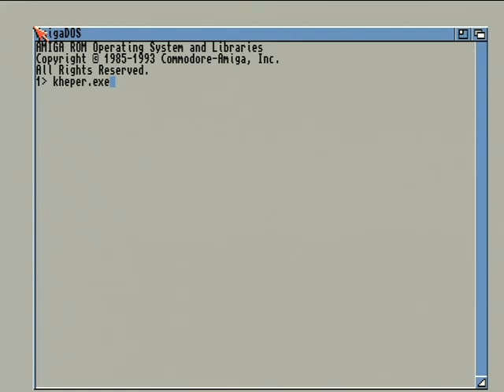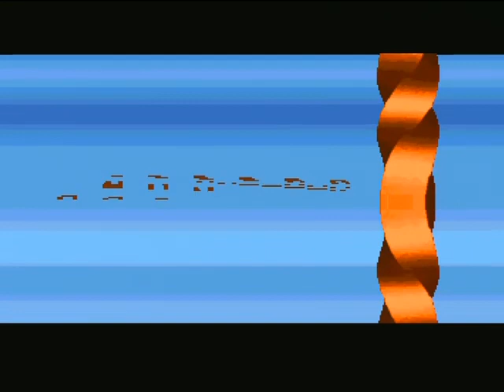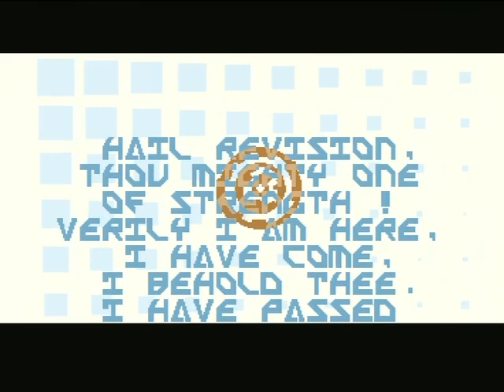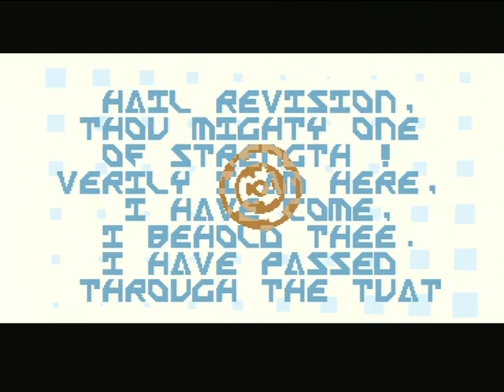kheper by moods plateau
64K-intro on Commodore Amiga. Released at REVISION 2011 party held eastern at Saarbrücken. Should run on every Amiga since it uses OCS/ ECS chipset.

ASM-programming and main design: d0dge
additional help: d!RT!E

The video was captured from Amiga 1200 using OCS/ECS settings in the early startup menu.